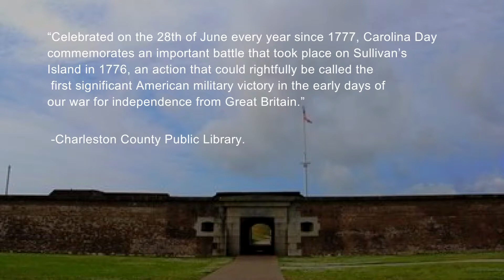Friday is the day the Lowcountry will celebrate a moment in history now called “Carolina Day.”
The celebration helps natives and newcomers understand why South Carolina is known as the Palmetto State and why there is a palmetto tree on the state flag.